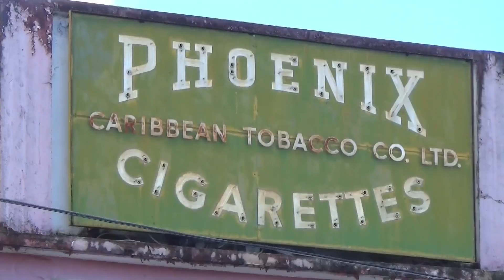#5 Grenada - St. George's & Concord Falls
Zwei Monate im schönen St. George's / Grenada

Wir, Joachim und Sabine, die Crew der Atanga,  wir sind am 01. Juni 2014 in Hamburg gestartet.
2015: Kanarischen Inseln
2016: Kapverdische Inseln, im Februar 2016 unsere Atlantik-Überquerung nach Französisch Guyana. Dann kleine Antillen und noch einmal die Guyanas und Suriname mit der Nereid’s Rally.
2017: ABC-Inseln (nur BC), Mexiko und Belize. In Mexiko haben wir eine dreiwöchige Rundreise im Landesinneren unternommen.
Im Anschluss kamen Providencia und Kolumbien Festland (ebenfalls mit einer dreiwöchigen Rundreise) und die San Blas Inseln in Panama.
2018: Wir wurden im Januar in Panama vom Blitz getroffen. Die Reparatur dauerte drei Monate. Nach der Passage durch den Panama Kanal haben wir den Rest des Jahres in Ecuador verbracht und fünf Wochen das Landesinnere erkundet.
2019: Osterinsel, Gambier, Tuamotu und Gesellschaftsinseln.
2020: Die Corona-Krise hat uns in Gambier (Franz. Polynesien) erwischt.
Wir werden sehen, wohin der Wind uns treibt und wie weit wir kommen.